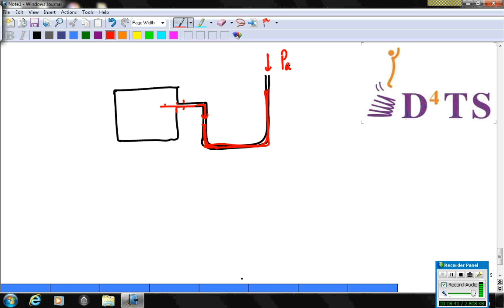Chemistry Simplified by ANUJ MISHRA Sir IIT Kanpur (mentor IIT-AIR 2,8)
ANUJ MISHRA, a renowned trainer from IIT Kanpur who has successfully trained numerous students for various exams including JEE Mains, JEE Advanced, NEET, International Olympiad, SAT, and Pre University Examinations, has provided the best free online chemistry notes and lectures. Each lecture is designed to be short, concise, and effective, making it easy to follow and comprehend. Students are encouraged to watch these lectures and email any doubts they may have